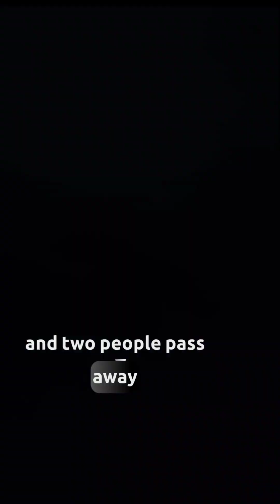1 Second on Earth… You Won’t Believe This Happened#shorts#amazingfacts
What really happens on Earth in just one second?
24,000 tons of ice melt… over 1,000 lightning strikes hit the planet… the Earth moves 30 kilometers through space… and stars are born and destroyed across the universe.
This one-second fact will completely change the way you see time.